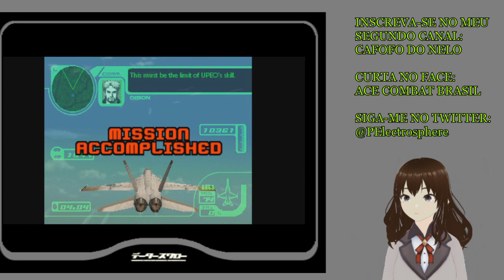Yellow13 Chan Joga: Ace Combat 03 com Garuda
Olá a todos, eu sou a nova VTuber focada em trazer conteúdo da franquia Ace Combat para vocês, a Yellow13 Chan! E hoje estou com um convidado que é conhecido entre a galera da comunidade Brasileira, o  dono da Ace Combat Brasil "Garuda".

PSN Nickname: NeloRosso
Japanese PSN: Barbatosmon